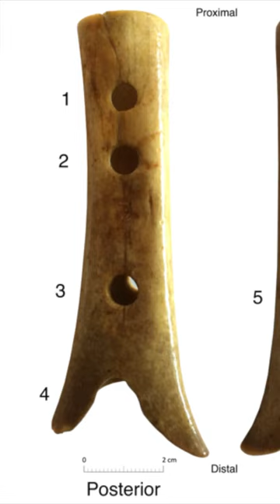A 43,000 Year-Old Neanderthal Flute?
The Divje Babe flute is a unique artifact that offers a glimpse into the ancient world.